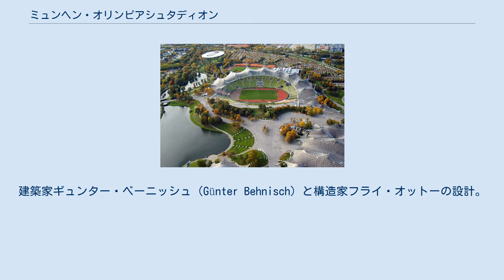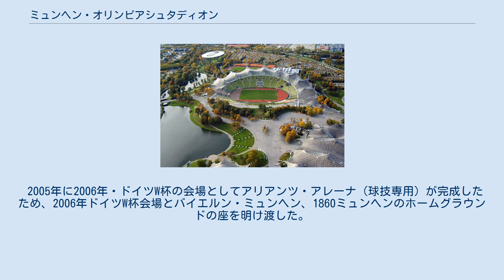ミュンヘン・オリンピアシュタディオン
ミュンヘン・オリンピアシュタディオン（Olympiastadion München）は、ドイツのバイエルン州・ミュンヘンにある陸上競技場。
建築家ギュンター・ベーニッシュ（Günter Behnisch）と構造家フライ・オットーの設計。
 1971年、1972年に開催されたミュンヘンオリンピック（当時は西ドイツ）の開催を記念してのメインスタジアムとして開場し陸上競技と開・閉会式を開いた。
1974年には西ドイツW杯の会場となったほか、サッカー・ブンデスリーガ・バイエルン・ミュンヘン、1860ミュンヘンのホームスタジアムとして長年使用され、ヨーロッパ・チャンピオンを決定する試合も数多く開催されてきた。
しかし陸上競技場であること、バックスタンドに屋根が架かっていないこと、スタンドの傾斜が緩いことなどからサッカー観戦には不向きであると言われていた。
 蜘蛛の巣のような屋根がかかっており、「ベドウィンのテント」という異名を取る。
 2005年に2006年・ドイツW杯の会場としてアリアンツ・アレーナ（球技専用）が完成したため、2006年ドイツW杯会場とバイエルン・ミュンヘン、1860ミュンヘンのホームグラウンドの座を明け渡した。
収容人員は69250人。
 またサッカー以外にもコンサートの開催をはじめ、陸上競技会、レッドブル・クラッシュドアイス、DTMの非公式レース、2006年大晦日にはツール・ド・スキーも開催された。
 オリンピアシュタディオンのパノラマ画像 ^ a b Daten